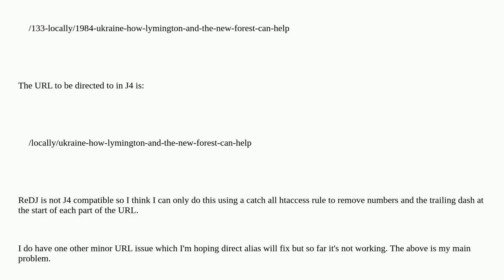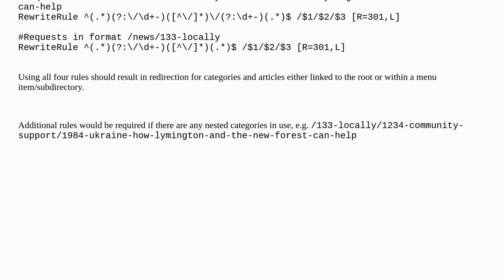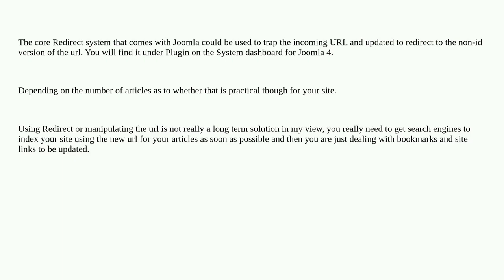Joomla: Help with URL rewrite (REGEX?) following J3 to J4 migration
Help with URL rewrite (REGEX?) following J3 to J4 migration

A special thanks goes out to the community

  joomla-4.x